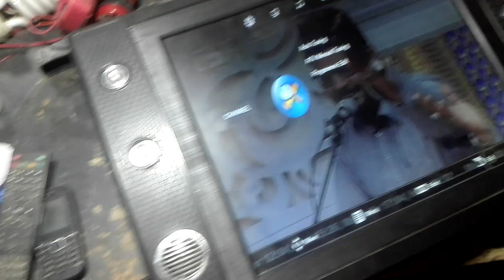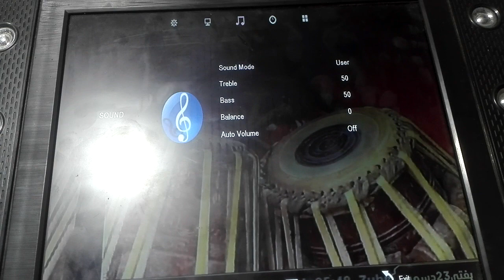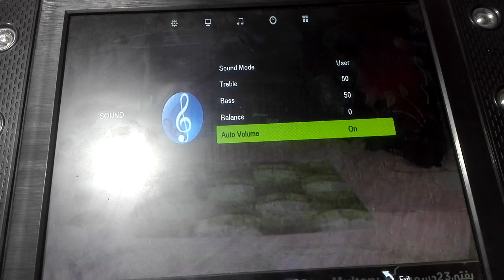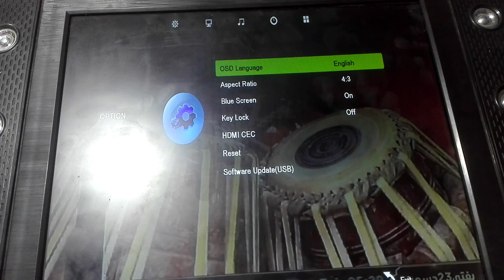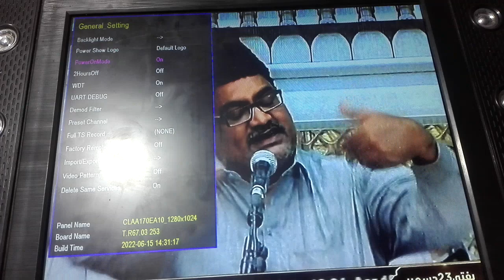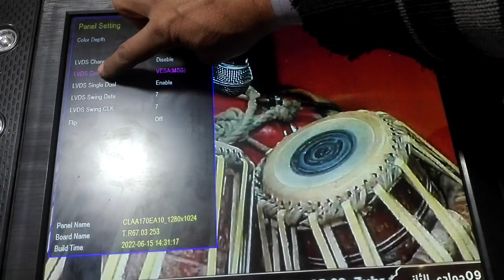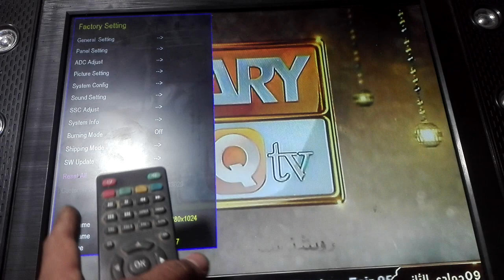How repair led tv different faults with out open.ایل ای ڈی کو کھولے بغیر مختلف فالٹس حل کریں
lcd tv repairing without open
remote se mukhtaif faults kese hal kre
different faults which solve with remote are following,.:
1 sound problem.
2.pictures problem
3.size problem.
4.resetall.
5.backlight.
6.balance.
7.auto valum.
8.power on of mode.
9.osd language
10.all faults solve with remote
ایل ای ڈی ٹی وی کو کھولے بغیر مختلف نقص سیٹ کریں